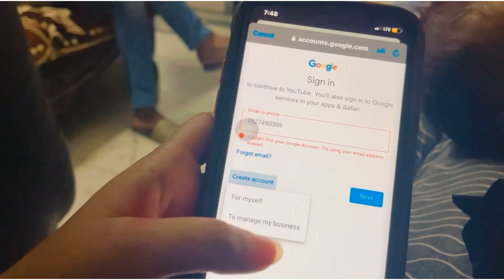A day in my life ! 😊 कुंज ने किया मिकु के साथ prank 😂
I'm on Instagram as k_a_s_a_n_a. Install the app to follow my photos and videos.